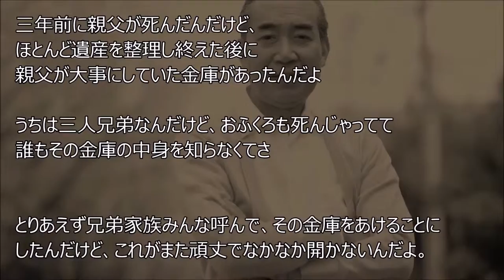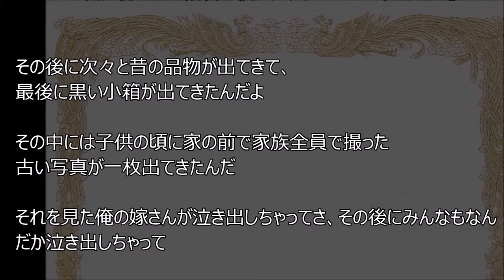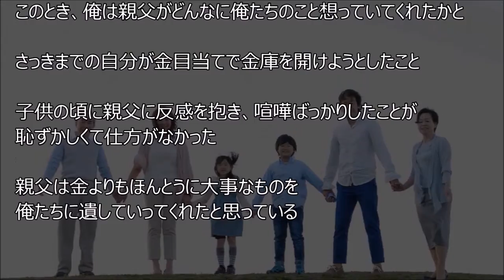【涙腺崩壊】金庫～厳格だった父の最後の遺言～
■ 【感動秘話】サッカー観戦後に夫と息子が事故死　ASローマがとった行動に感動
■ 【サッカー感動秘話】全米が大絶賛！宮間あや選手が見せた、本物のスポーツマンシップ